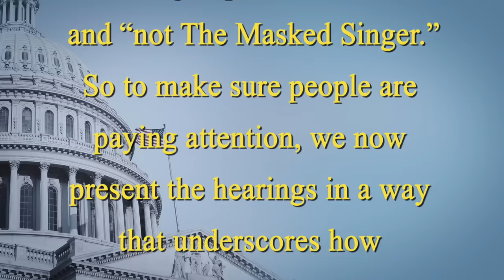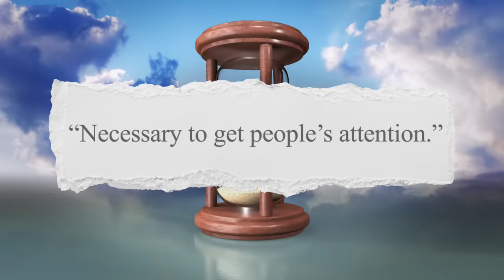Days of Our Impeachment Cold Open - SNL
The Trump impeachment hearings get the soap opera treatment they need to keep the American people paying attention.